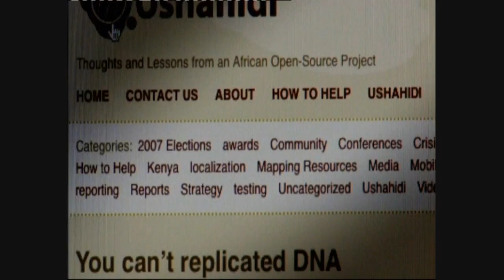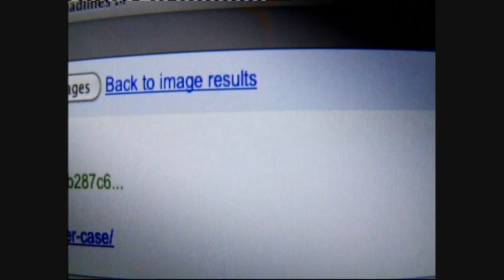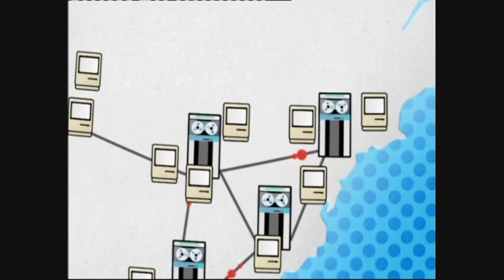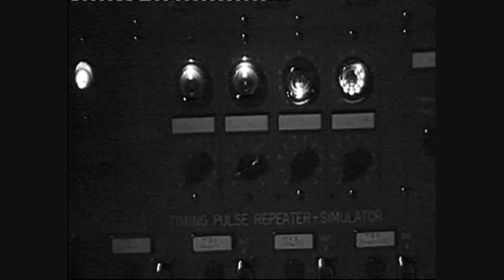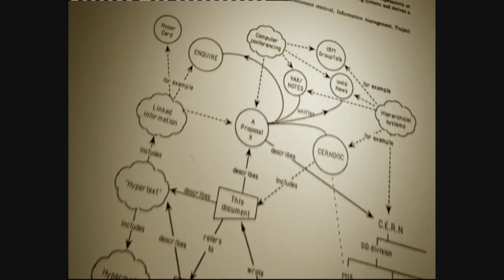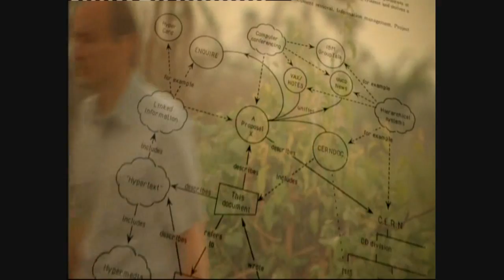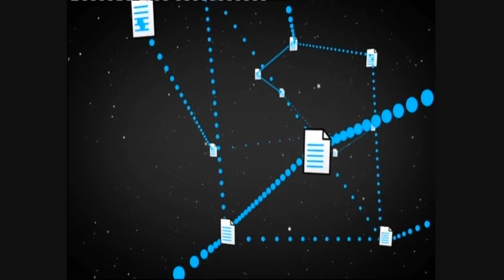The Virtual Revolution Episode 1 Part 3.wmv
The Virtual Revolution Episode 1: Explores the origins, history and impact of the Internet and World Wide Web (WWW). From its Cold-War military origins in the 1950;s, through its evolution as a meeting place of the 1960s hippy/libertarian movement, to its modern-day incarnation through the genius of Tim Berners-Lee and other like minded pioneers. The Internet/WWW is seen as powering the 2nd Industrial Revolution; its impact on humanity as profound as Guttenbergs Printing Press, or the power of Steam to the original Industrial Revolution.